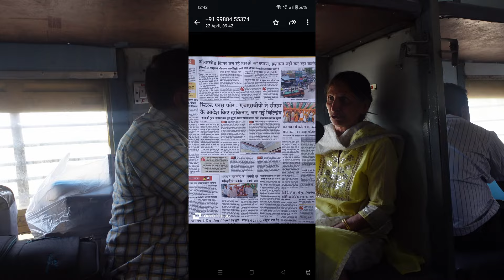हरियाणा के पंचकुला में बिल्डरों और राजनेताओं की सांठगांठ- निवासियों ने कहा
Four floors plus stilt houses’ in Haryana blatant attempt to give backdoor entry to people with vested interests: Gen Malik
पंचकूला। स्टिल्ट प्लस चार मंजिल फ्लैटों में अपने सपनों का घर बसाने से पहले उसकी अच्छे से पड़ताल कर लें। पंचकूला सेक्टर-11 के एक स्टिल्ट प्लस चार मंजिल के निर्माण में मानकों का ध्यान नहीं रखा गया है। इसका खुलासा पंजाब इंजीनियरिंग कॉलेज (पेक) की टीम की जांच रिपोर्ट में सामने आया है। पेक की टीम ने जिन पिलरों के सहारे स्टिल्ट प्लस चार मंजिल बिल्डिंग का ढांचा खड़ा किया, उसकी बुनियाद पर सवाल खड़े हो गए हैं।
मानकों को ताक पर रखकर बनाए निर्माण को सही करने के सुझाव दिए गए हैं। दरअसल पंचकूला के शहरी क्षेत्र में 300 से ज्यादा स्टिल्ट प्लस चार मंजिल इमारतों का निर्माण किया गया है। इसके चलते पास में बने मकानों को काफी नुकसान पहुंचा। इसके मद्देनजर 100 से ज्यादा शिकायतें हरियाणा शहरी विकास प्राधिकरण के पास आई थीं। पेक टीम की रिपोर्ट आने के बाद स्थानीय लोगों की मांग है कि पंचकूला के सभी स्टिल्ट प्लस चार मंजिल निर्माणों की बुनियादों की जांच सरकारी विभाग के बजाय आईआईटी रूड़की, पेक जैसे तकनीकी शिक्षण संस्थानों से कराना चाहिए।